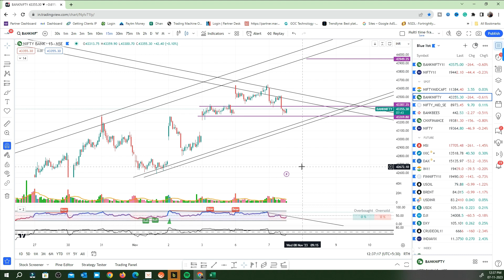Nifty BankNifty view chart discussion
In this video, we'll be discussing the Nifty BankNifty view chart. This is a technical analysis indicator that is used to determine the trend of the stock market.

If you're interested in stocks, then this is a video you don't want to miss! By the end of the video, you'll have a better understanding of the Nifty BankNifty view chart and be able to use it to your advantage. So watch it now and get ready to make some money!